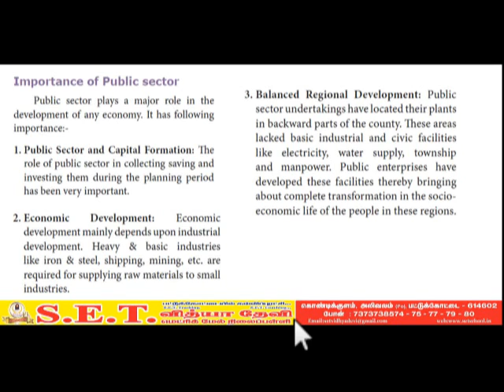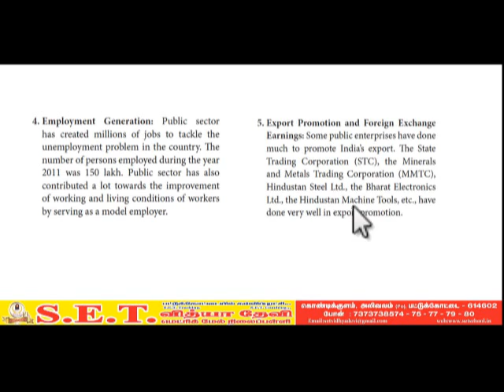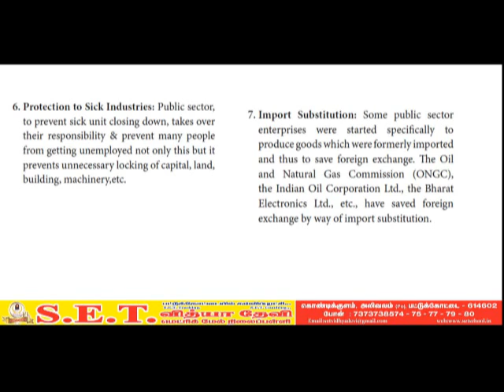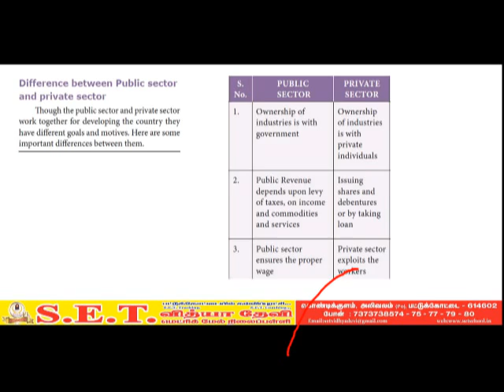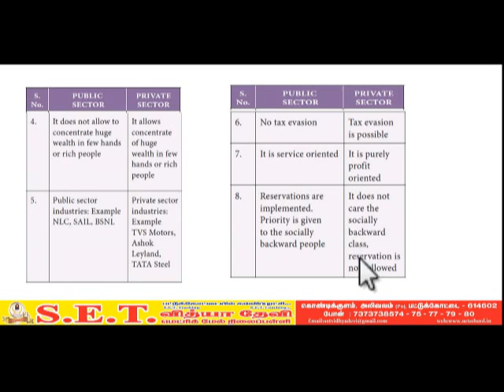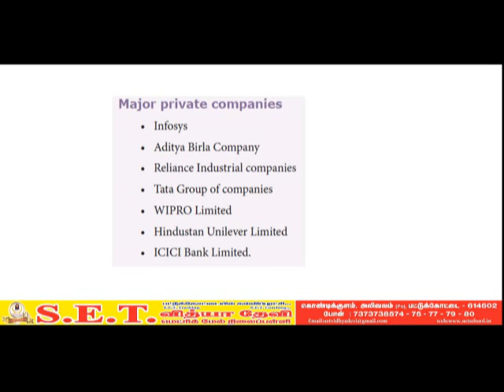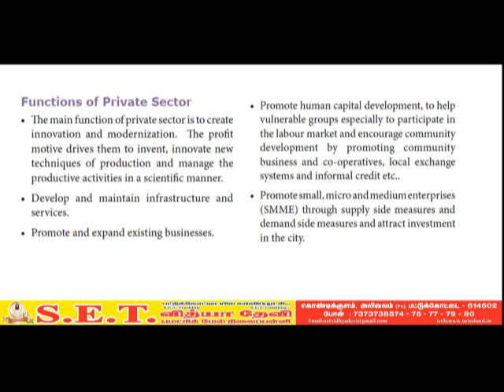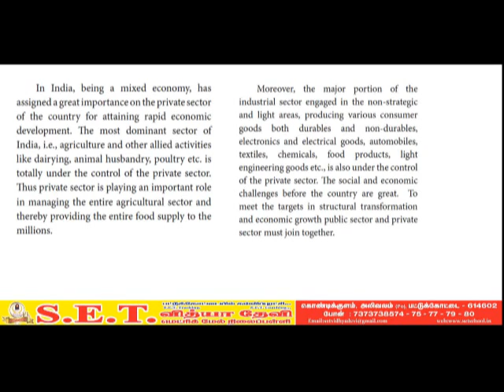viii social- public and private sector - part3